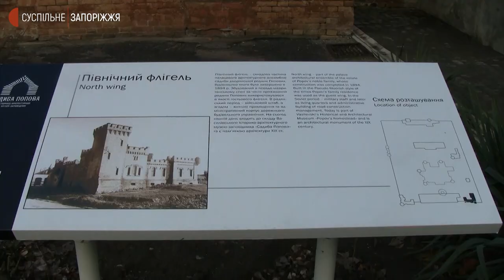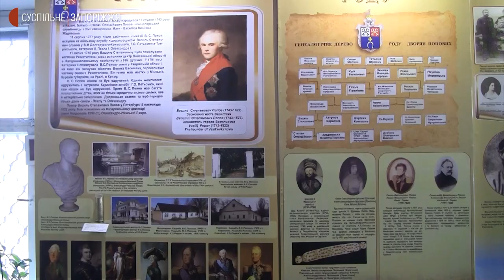У "Садибі Попова" відвідувачів вперше пустили зачинених приміщень | Новини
Кімнати, що були закриті протягом 30 років у “Садибі Попова” відкрили для відвідувачів. За словами директорки музею-заповідника Анна Головко – це зробили лише на передодні всесвітнього дня музейного селфі, яке відзначають 19 січня. Організувати постійні екскурсії у старовинних спорудах неможливо, через їх аварійний стан. Як планують зберегти унікальну пам’ятку історії та архітектури дізнавалися журналісти Суспільного.